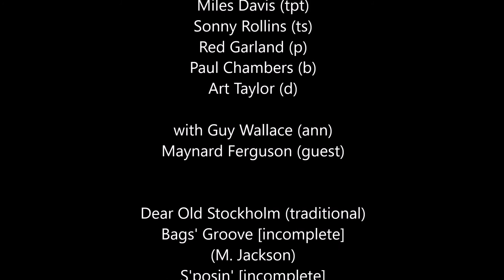Miles Davis- July 20, 1957 Café Bohemia, New York City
Café Bohemia, New York City, New York

Miles Davis Quintet: Miles Davis (tpt); Sonny Rollins (ts); Red Garland (p); Paul Chambers (b); Art Taylor (d)
with Guy Wallace (ann); Maynard Ferguson (guest)

introduction 00:00
Dear Old Stockholm (traditional) 00:58
Bags' Groove [incomplete] (M. Jackson) 06:46
announcement 09:20
S'posin' [incomplete] (P. Denniker-A. Razaf) 09:35
   includes conversation between Wallace and Ferguson

Concert recording, broadcast by Mutual Network radio (Bandstand USA)